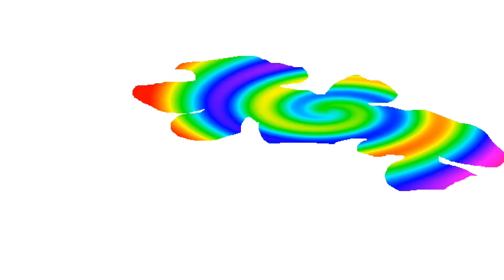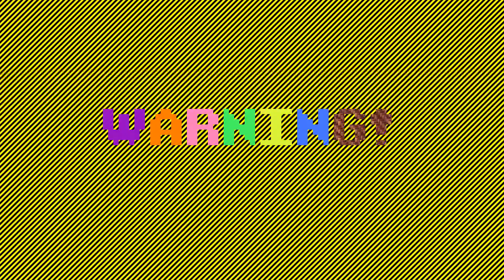Robot Rainbow Minecraft Modpack #136: Water Temple Part 1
I and missmollygrue tackle a water temple (or Ocean Monument as they are officially called) with help from water Talismans and Reliquary pistols.  And my game audio goes all wibbly.

No one joined us this time. :( To play along you'll need a minecraft account (from minecraft.net)

There is an instructional video on the page that will show you how as well as how to install Optifine and Soartex Fanver which we recommend (and use ourselves) but do not have permission to distribute.

Or you can play in the same world on your own!  The world seed is "Fossil Flower."

The pack includes extra textures Sarah and I cobbled together, and will be updated with additional textures regularly; by the time you see them in the videos they should already be in the pack.

Have fun, and hope you enjoy Robot Rainbow (logo by missmollygrue!).